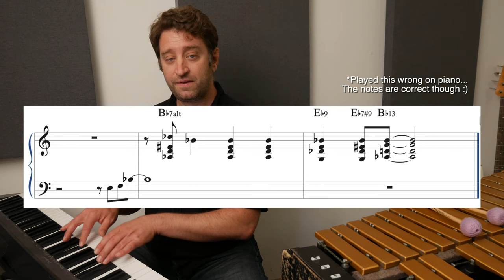Milt Jackson's "Moonglow" is Marvelously Melodic | Vibes History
Milt Jackson is undoubtedly one of the faces on the "Mount Rushmore of Jazz Vibraphone" - he was the first musician to take the melodic language of Dizzy Gillespie and Charlie Parker and apply it to the vibraphone.  As everyone also knows, Milt was a master of blues language as well - owing to his early musical training as a singer.

One of my favorite recordings of his is the 1975 trio record with Joe Pass and Ray Brown called "The Big 3".  In particular, it was Milt's solo on the standard "Moonglow" that always knocked me out.  It is so nice to hear the ebb and flow of the time feel between these three masters without a drummer.  Hearing this record gave me a new appreciation for the highly nuanced swing feel that all three gentlemen possessed.

In this video I point out some of my favorite moments and demonstrate some of Milt's phrasing on the vibraphone.  The goal of this video series is to inspire you to explore more music from these artists on your own! Learning about jazz is more than just learning some tunes and the famous recordings.  There are MANY great masters of the past (and present and future!).  There is something to be learned from all of them.

I believe that the more music you've checked out, the stronger an idea you will have as to what your OWN tastes and preferences are.  Then you can become a better, more confident musician in that way.

I hope you enjoy these videos! Send me ideas for artists or tracks that you'd like me to break down!

I use this stuff:
Vibraphone Mallets
Zoom H4 Recorder
Rode M5 Condenser Microphones
PreSonus AudioBox 96 USB Studio
Fender Squier Precision Bass